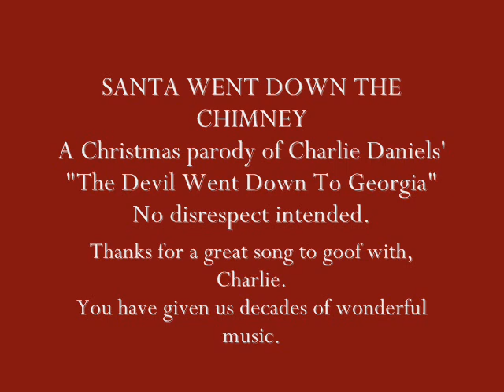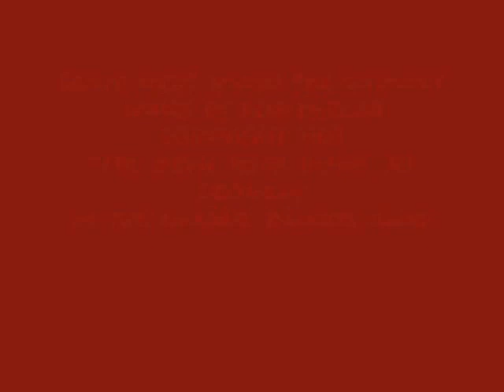SANTA WENT DOWN THE CHIMNEY (The Devil Went Down To Georgia-Charlie Daniels)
A funny gamer's version of the Charlie Daniels classic.
Took some doing to rewrite all those lyrics into a Christmas song... Had to use a Karaoke for this one...pretty difficult to reproduce this music.
Hope you like it. Recorded with Audacity software.
Feedback appreciated.